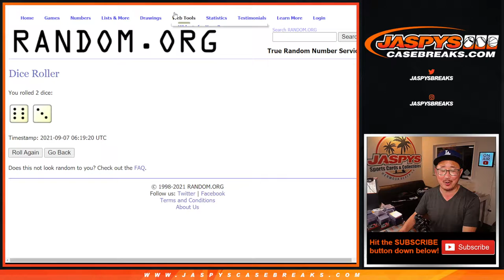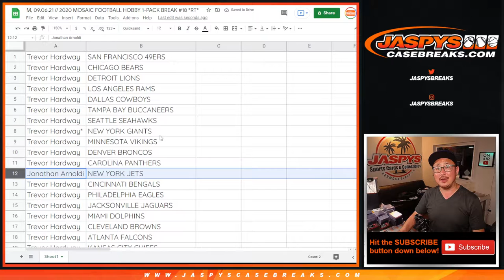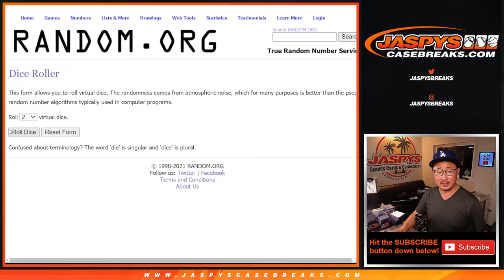M, 09.06.21 // 2020 MOSAIC FOOTBALL HOBBY 1-PACK BREAK #18 *RT*